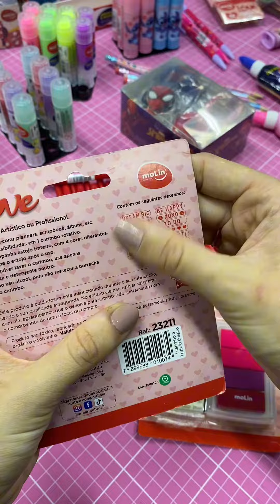NOVIDADES DA MOLIN AQUI NA SCHUSTER PAPELARIA!